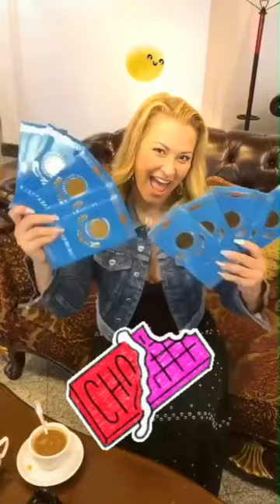18-06-17 snapchat & instagram Star Of Asia Almaty, KZ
Anastacia sending snapchats & instastories on showday in Almaty/Kazakhstan where she perfomed at 'The Star Of Asia Festival' !